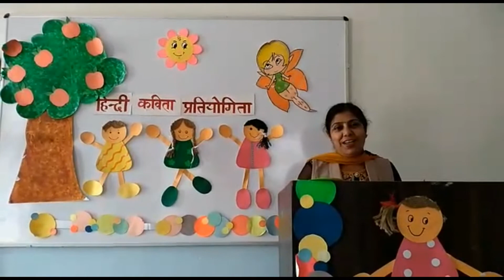Hindi Recitation - Kinder Section 2020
KenBridge School, Kota